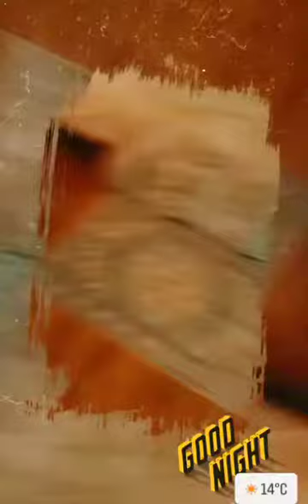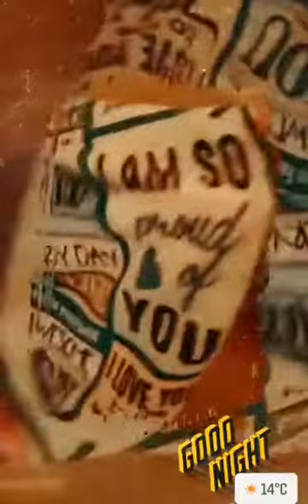🌱🇦🇺australia cuộcsốngúc goodnight mùađông #2023